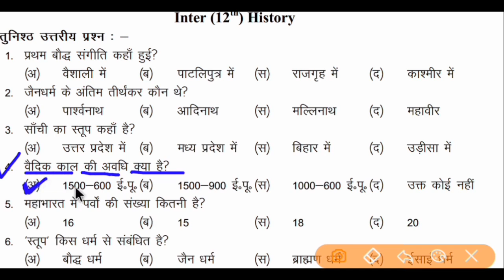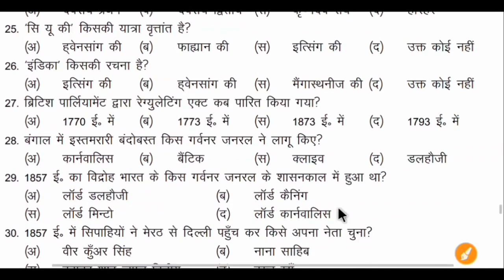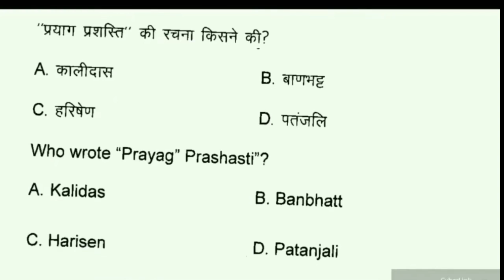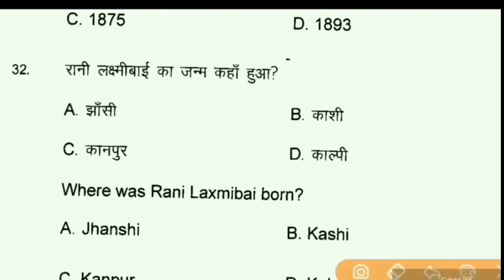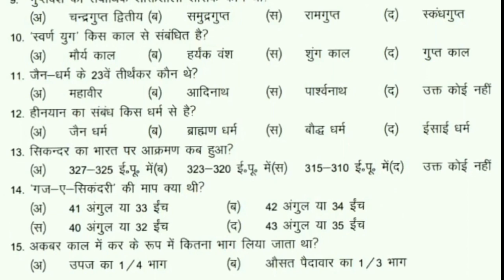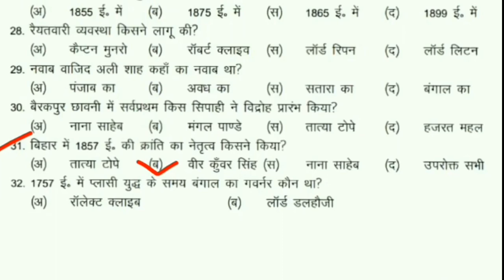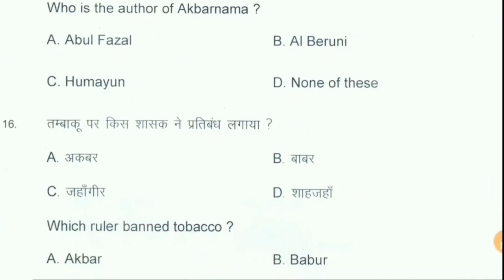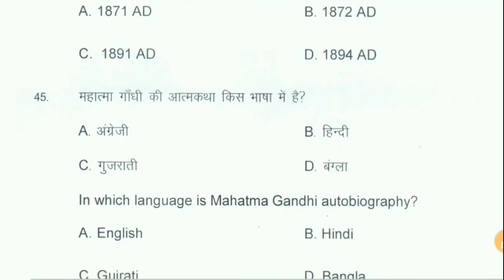12TH HISTORY BOOK /12TH HISTORY TOP 150 QUESTION ANSWER 2021/ HISTORY CLASS 12TH